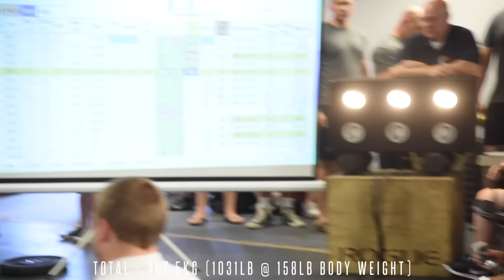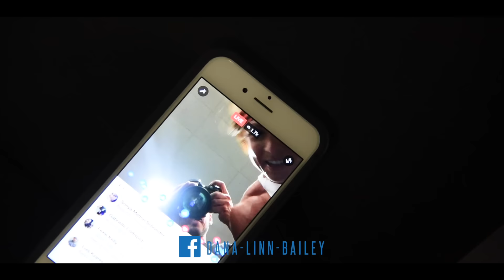WHG SUNDAY @ 6 | 08.28.16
WHGSUNDAYat6 ... the last Sunday of every month.